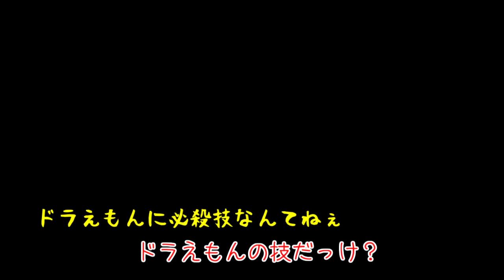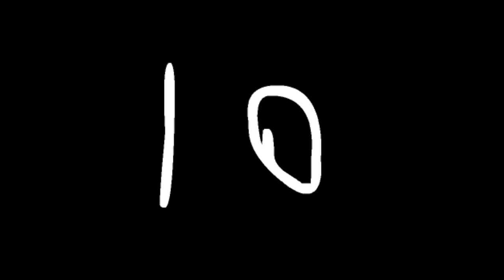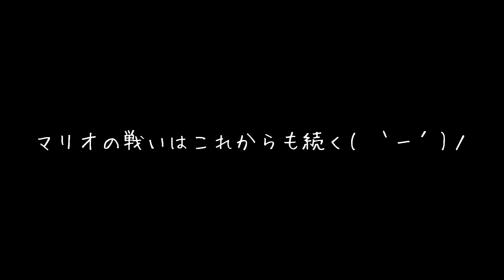【ゆっくり実況】世界初！？ゴリ亀が"君の名は。"を完全再現した結果…！！【マリオメーカー】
今回はマリオメーカーでクッパとドンキーがradwimpsさんが歌う君の名はの主題歌"前前前世"でゴリ亀式君の名はをやります！
前回はピコ太郎さんのPPAP（Pen-Pineapple-Apple-Pen）と星野源さんが歌うドラマ『逃げるは勝ちだが役に立つ』の主題歌で恋ダンスをやったのですがそちらをまだ見ていないという方は是非見てみてくださると嬉しいです！特にドンキーにはキラリとヒカル才能が見えますねwww
近いうちにゴリ亀にアンパンマンやドラえもんのアニメで出てきた踊りも踊ってみたやらせたいです♪